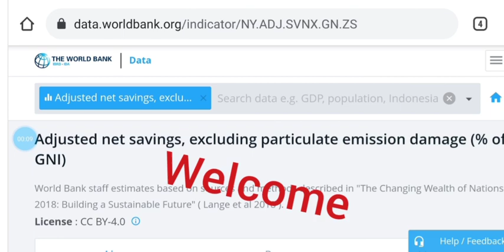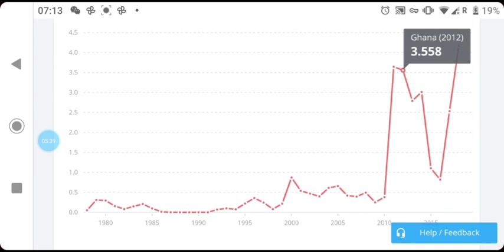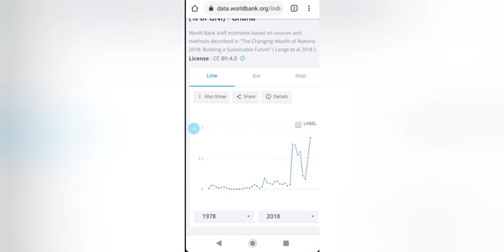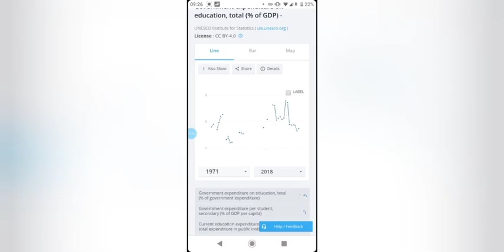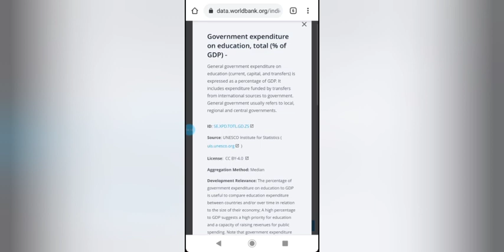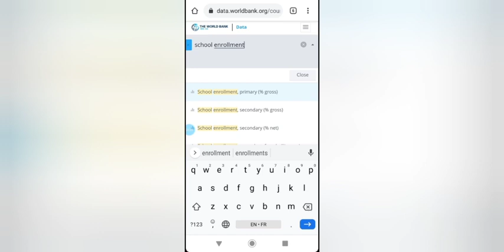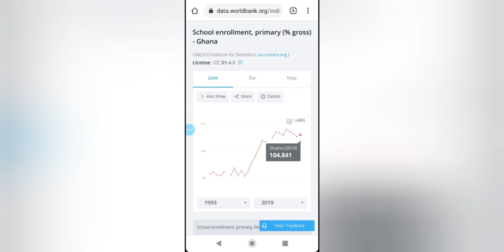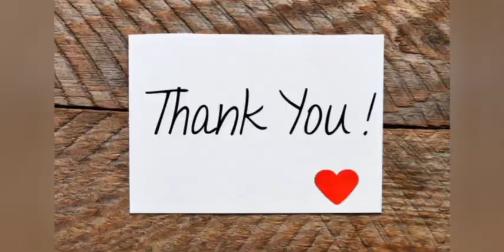Ghana's Economic Growth 2020 Part 2 (Twi)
here is the part 2 of the readings of World Bank's data in a graph. this video mentions a continuation of part 1, school enrollment, education and few other indicators for Ghana.
the video is uploaded in Twi language, a widely spoken language in Ghana.

below is the link to part two.